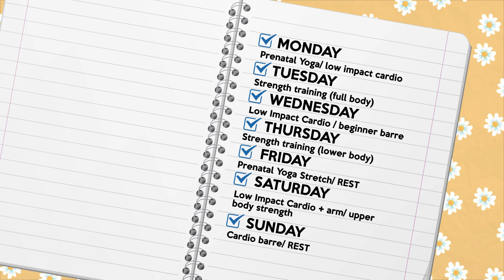My Prenatal Workout Routine + Tips To Stay Motivated